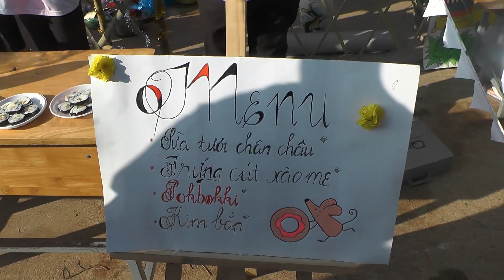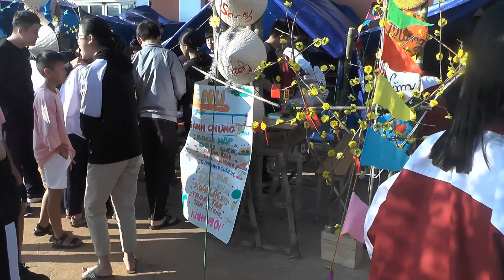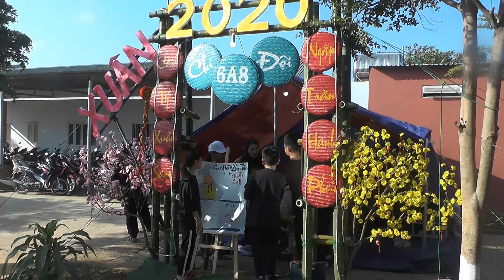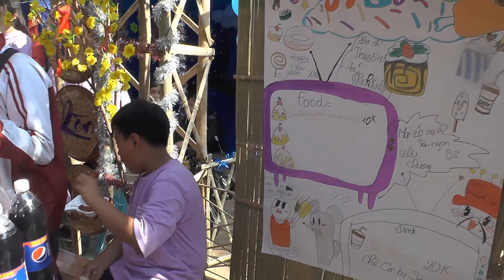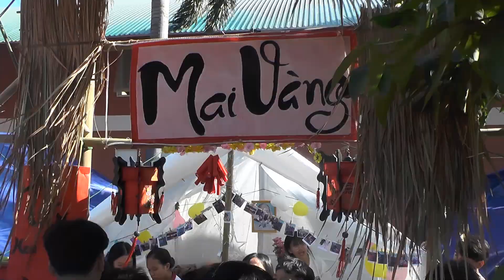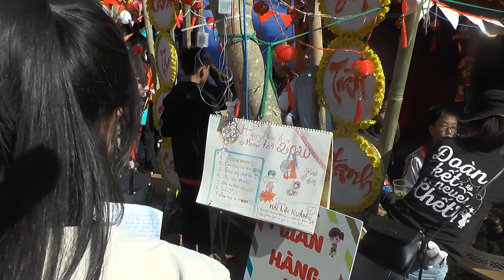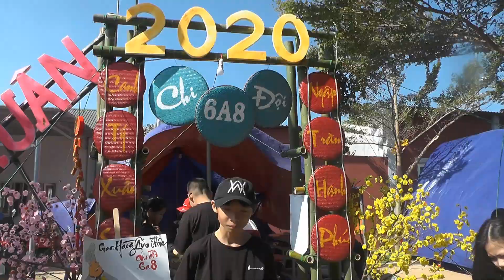Hội trại xuân 2020 - Hội chợ